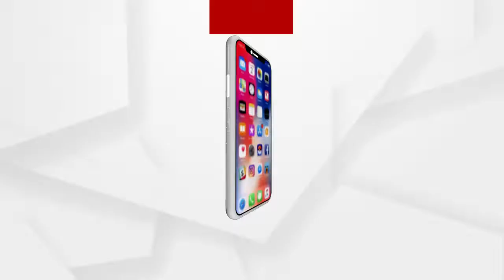ବାଇକ ରାଲି ଜରିଆରେ ମହିଳାମାନଙ୍କୁ ସମ୍ମାନ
ଭୁବନେଶ୍ୱରେ କମିଶନରେଟ ପୋଲିସ ପକ୍ଷରୁ ମହିଳାମାନେ ବାଇକ ରାଲି କରି କରୋନା ସମୟରେ କାର୍ଯ୍ୟରତ ଏବଂ ଅନ୍ୟ ମହିଳା ମାନଙ୍କୁ ଜଣାଇଛନ୍ତି ସମ୍ମାନ.